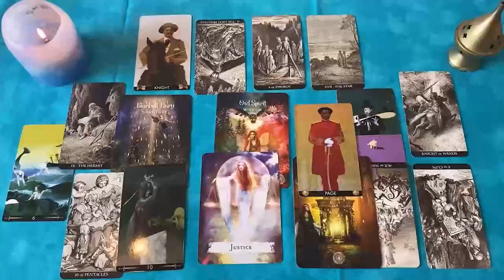VIRGO TE DA UNA GRAN SORPRESA 🎁 SUENAN CAMPANAS DE BODA 🔔💕 HOROSCOPO VIRGO AMOR AGOSTO 2024 ❤️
VIRGO amor
VIRGO 2024
VIRGO hoy
VIRGO AGOSTO

VIRGO 2024
VIRGO hoy
VIRGO AGOSTO